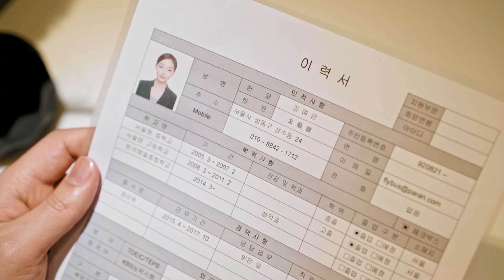어서오세요 Welcome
김예은, 백우궁 주연
봉길 웨하스 리 연출, 촬영
느영나영 글
김지인 프로듀서
박수혁 편집
강형규 DI (토메라 프러덕션)
박설우 미술
정종민 음악

Fly+Bus Film
CODE 01